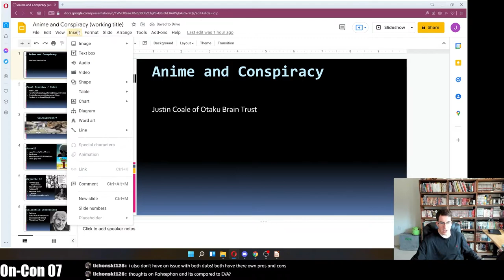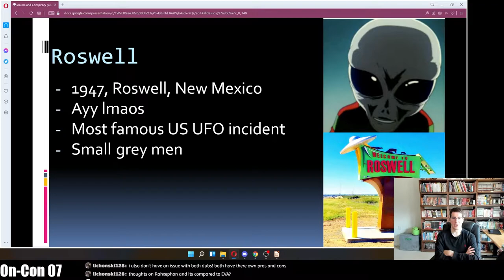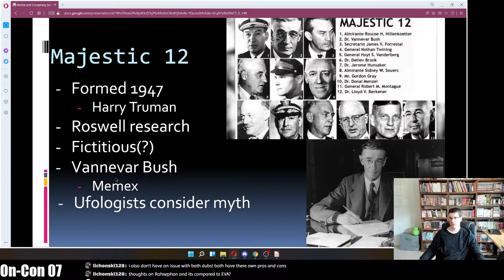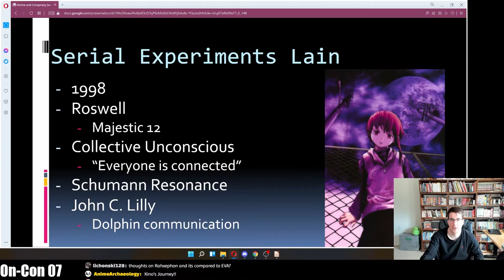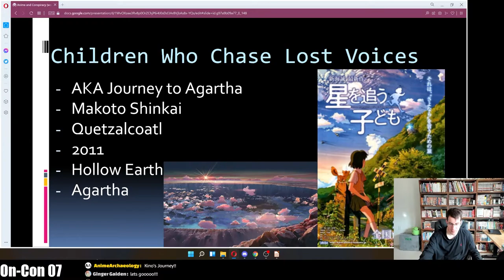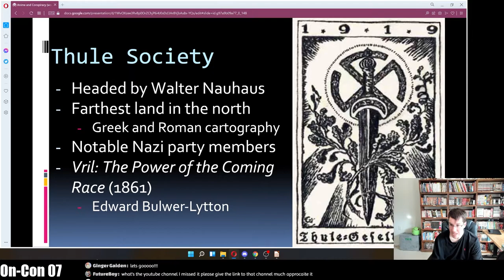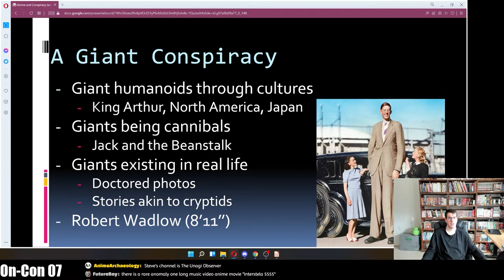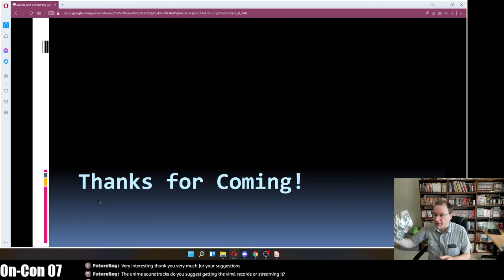Anime and Conspiracy